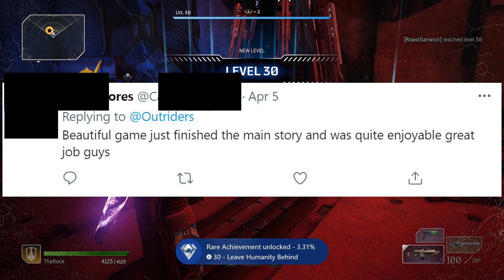Outriders Pros & Cons Gameplay Impressions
Welcome to NERDZOO! This is our first video so we hope you enjoy! Eason goes over some pros and cons of outriders and you can decide if the pros outweigh the cons!